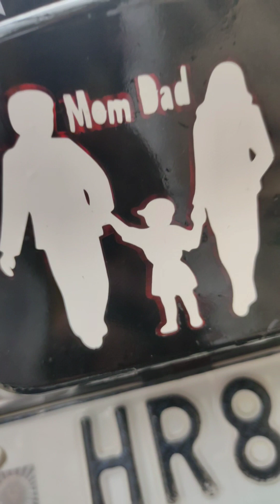spl back light design maa bapu